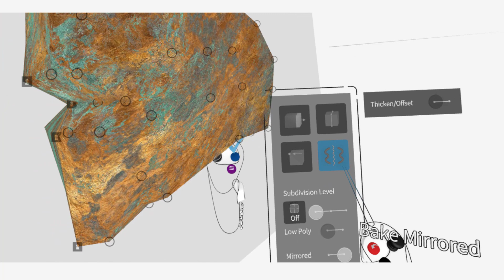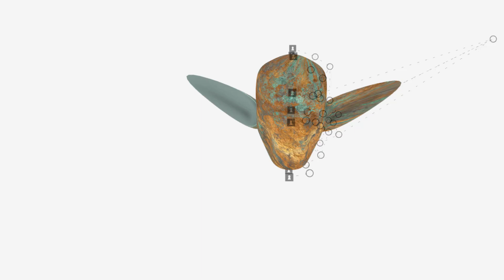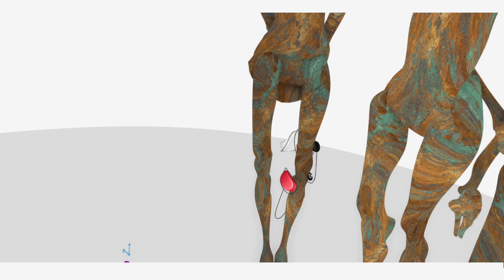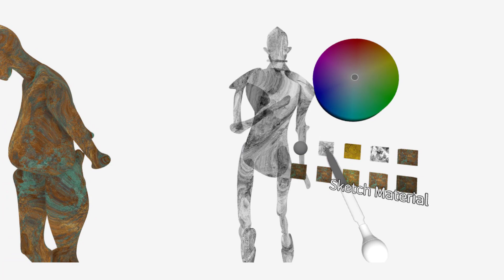"This place for me"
the interesting feeling when you keep free space in the picture - for yourself